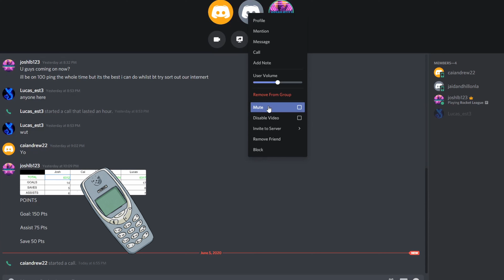We Suck At Rocket League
We are the worst rocket league players in the world

Music used in this video:

- Intro: Unknown
-Outro:

I hope you enjoyed my second ever video on Kiwi Fruit!

I am aware of the quality of the video, there is sadly nothing I can do regarding the quality.

- Kiwi Fruit